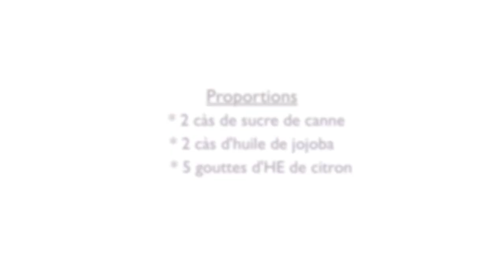☆ Exfoliation du Cuir Chevelu | Pourquoi et Comment ☆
► Cliquez ici pour recevoir gratuitement votre routine capillaire 100% naturelle pour booster la pousse des cheveux

Hello les filles, nous avons élaboré un questionnaire pour savoir quel serait votre shampoing idéal. N'hésitez pas à aller faire un tour, ça vous prendra 2 minutes :)

Une méthode simple et efficace pour exfolier son cuir chevelu et le débarrasser de toutes impuretés à l'aide de produits naturels.

Yunik & Ritini

Yunik & Ritini